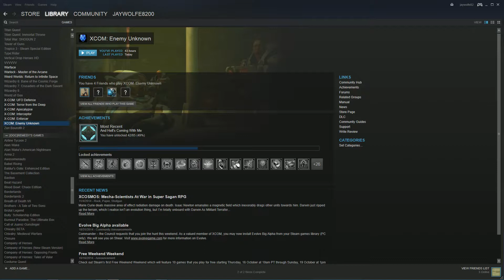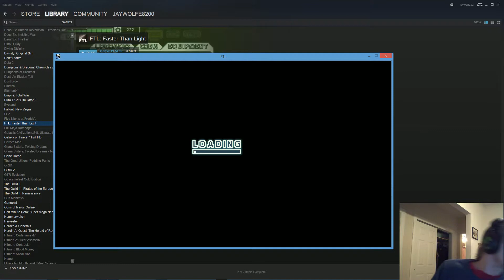[DWG] Let's not die...OMG I'm dieing (Part 9)